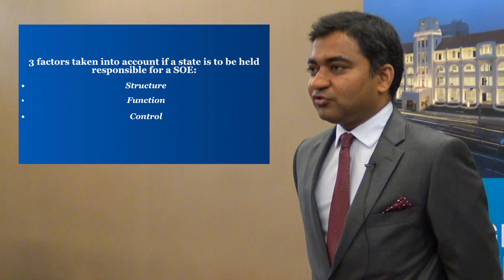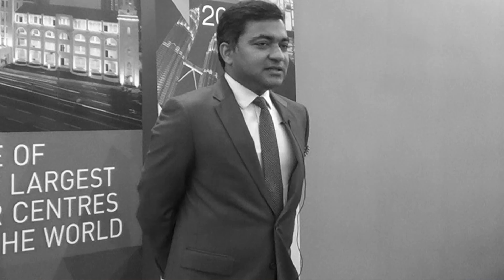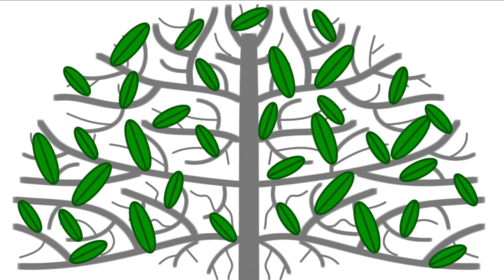State Owned Enterprises & Investment Arbitration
We spoke to Thayananthan Baskaran, partner with Malaysia law firm Zul Rafique & Partners about State Owned Enterprises & Investment Arbitration at the KLRCA International Investment Arbitration Conference (KIIAC 2016).